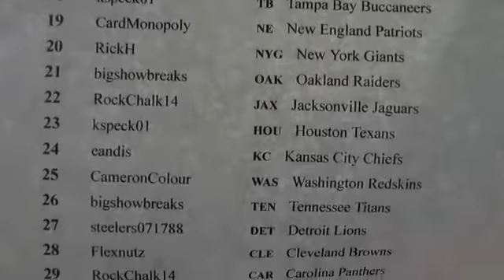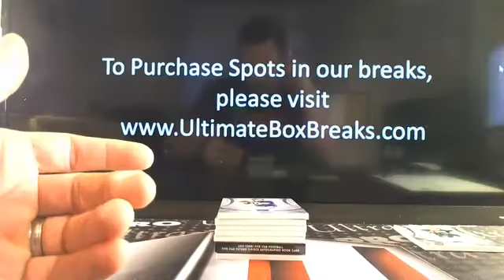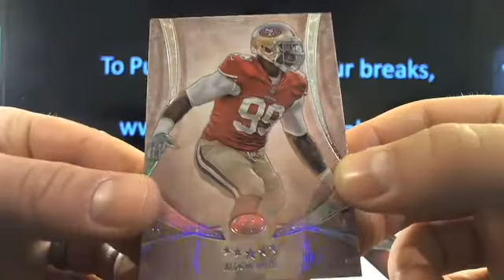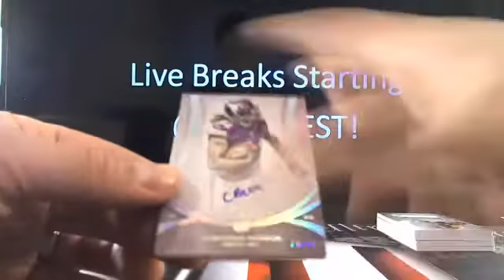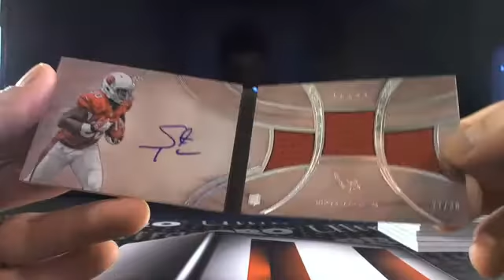UltimateBoxBreaks.com: 2013 Topps Five Star Case 11 Football Box Break 1